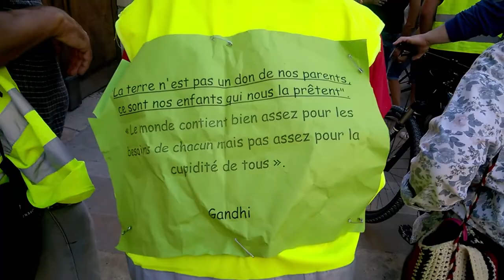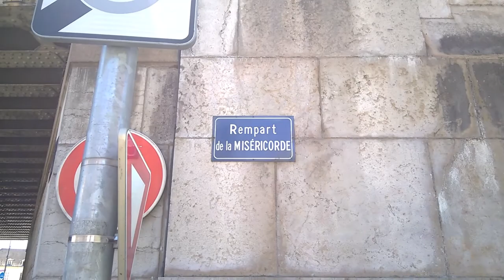Manifestation Gilets Jaunes Dijon Acte XXIX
Manifestation Gilets Jaunes Dijon Acte XXIX le samedi 1er juin 2019